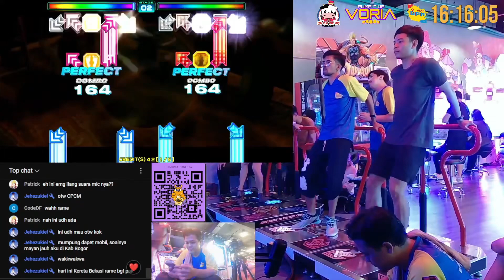YEYEKIEK & NAKARIPA plays MURDOCH S18 (997K MISS 1 & 967K MISS 5) [PIU PHOENIX]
📍 Carstenz Mall, Tangerang
🤝 Cow Play Cow Moo Indonesia (@piuvoria HQ)